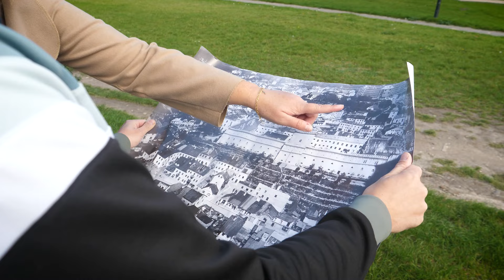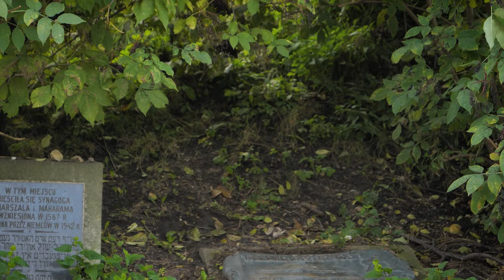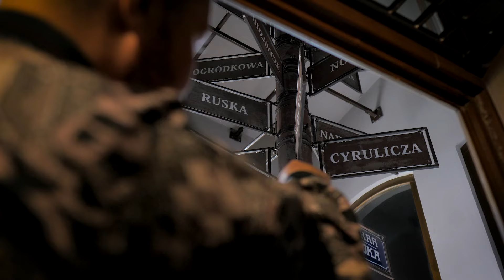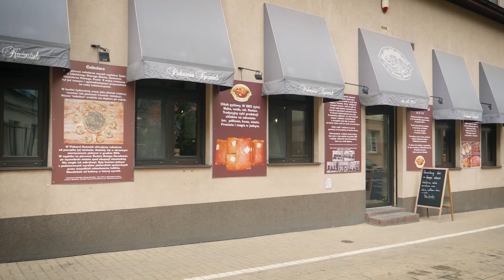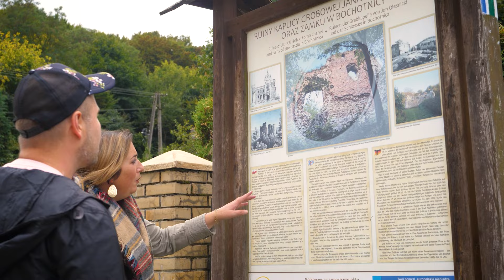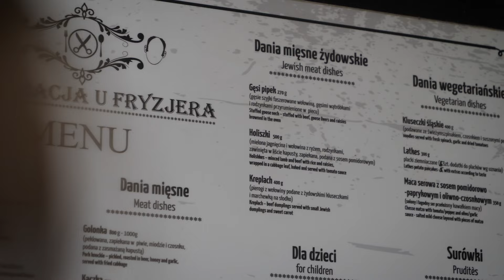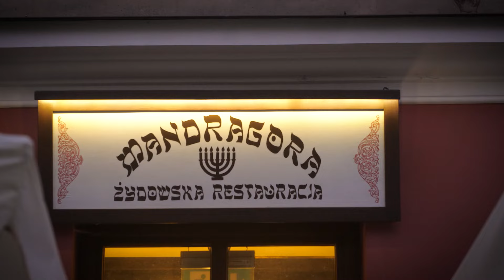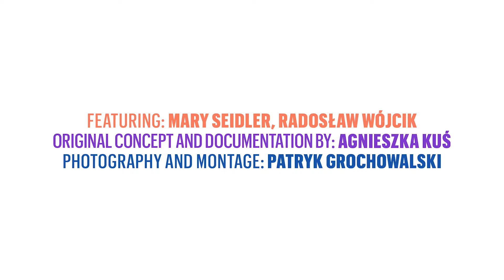Jewish Food Tour of Poland: Lublin Onion Pletzls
Welcome to our Jewish Food Tour series. Join us to discover the role of Jewish culinary traditions in today’s Polish cuisine.

In the fourth episode of Jewish Food Tour of Poland, Mary and Radzio are on the move again in their quest to discover the Ashkenazi flavors of modern Poland. Join them for a food tour of the Lubelski region of Poland. Explore the cities of Lublin and Kazimierz Dolny, and immerse yourself in the rich history of these Jewish communities. While in Lublin Mary and Radzio savor the famous onion bread called ‘cebularz,’ and try to solve the mystery of its Jewish roots. Also during their tour they delve into the famous and mysterious legend of Esther, a beautiful Jewish woman. She is renowned for stealing the heart of the greatest medieval king of Poland, by serving him a humble plate of onion pletzel.

POLIN Museum owes a lot to its Donors – people of goodwill and generous disposition. It is thanks to them that we now boast the gem that our core exhibition is. Today, everyone can join in to support POLIN Museum.

All you need to do is to transfer any amount to the bank account below:
SWIFT/BIC: PKOPPLPW